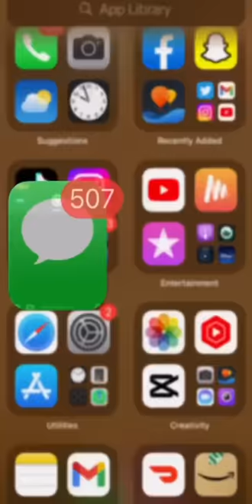When you try to use your phone while take a shower 😂